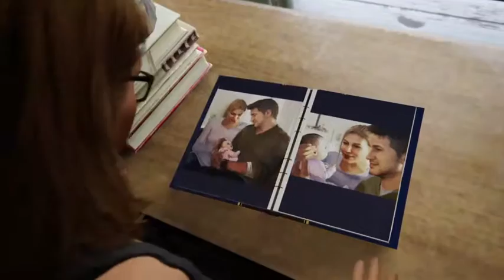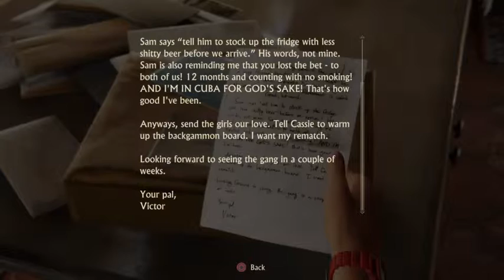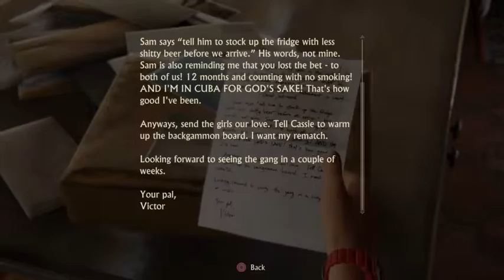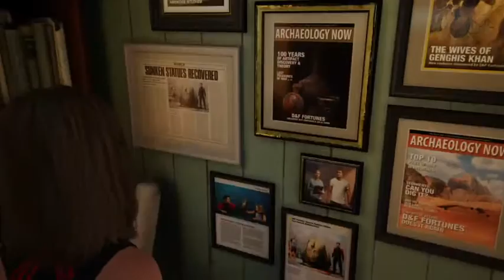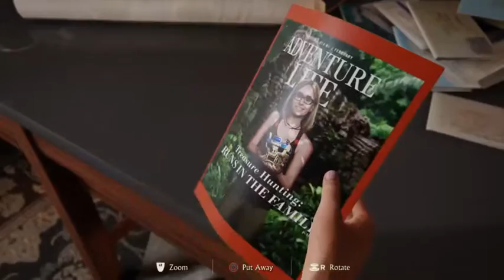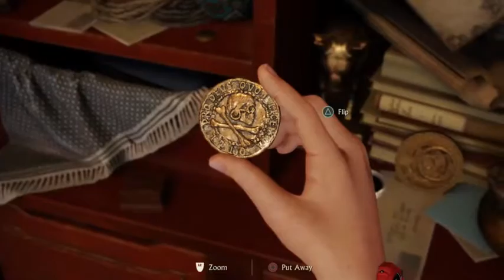Uncharted 4: A Thiefs End - Livestream 5 (Part 27)